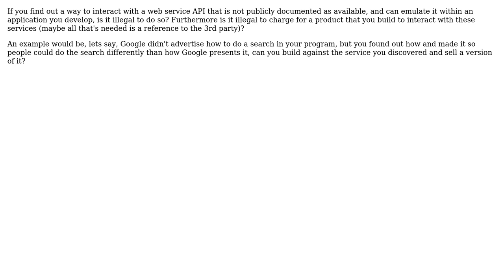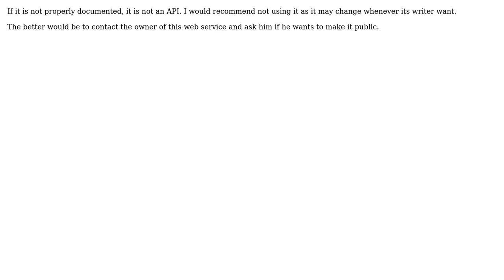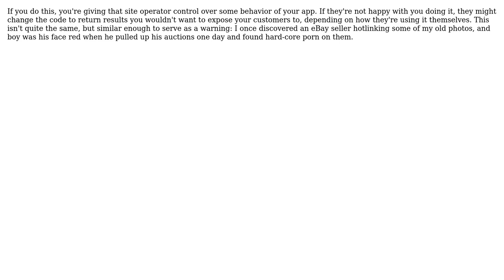Software Engineering: Is It OK to Develop Against a 3rd Party Library You Discover? (5 Solutions!!)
Software Engineering: Is It OK to Develop Against a 3rd Party Library You Discover?

With thanks & praise to God, and with thanks to the many people who have made this project possible! | Content (except music & images) licensed under CC BY-SA | Music | Images & others | With thanks to user wilhil user Paul Tomblin user Marjan Venema user kylben user Benny user Arkh and the Stack Exchange Network Trademarks are property of their respective owners. You are responsible for your own actions.